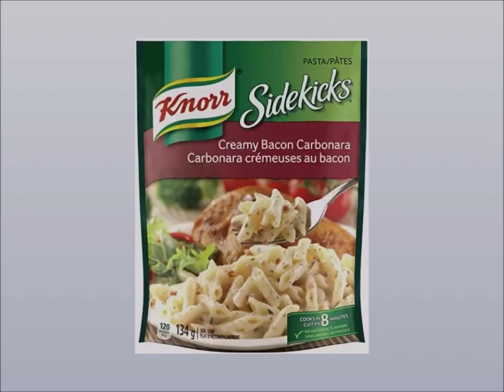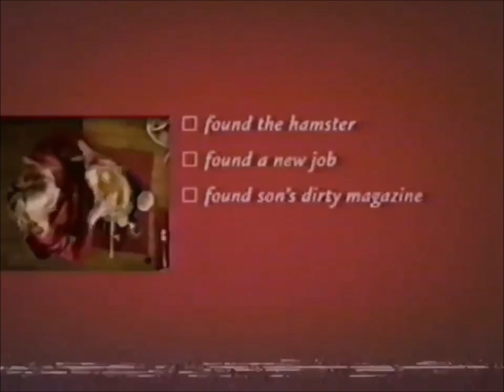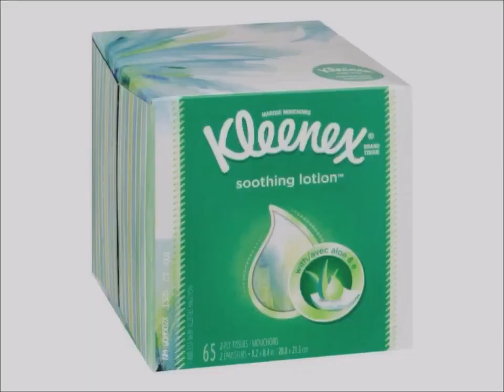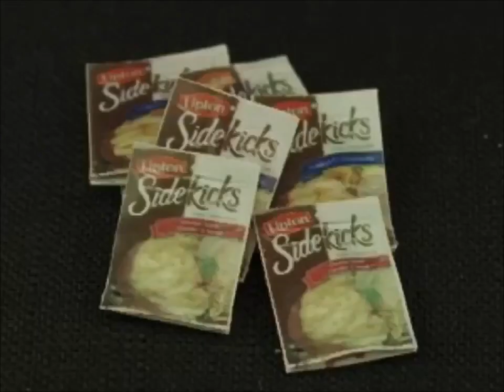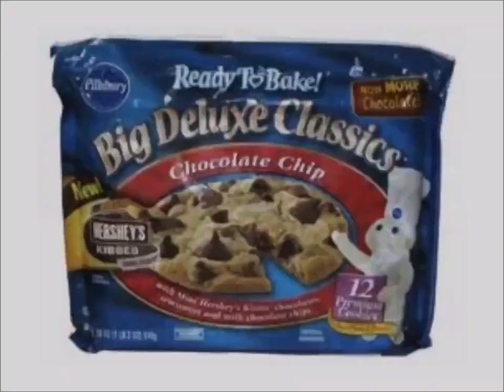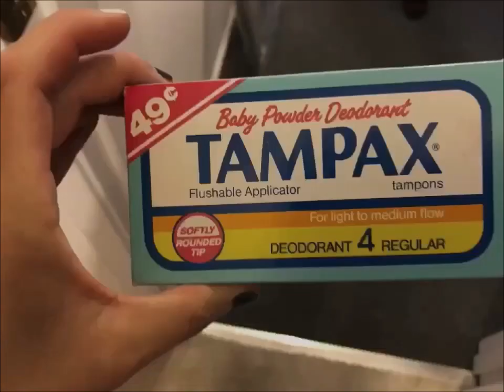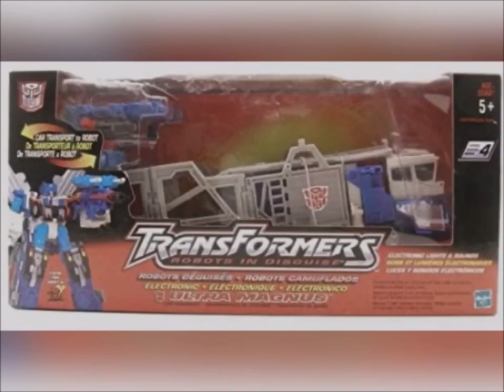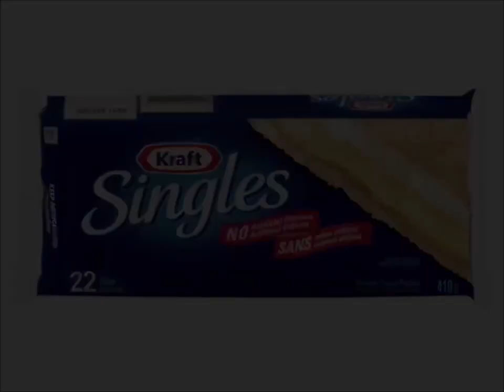Alexandria McDonough YTV Commercials 2000s List May, 1, 2024 #3